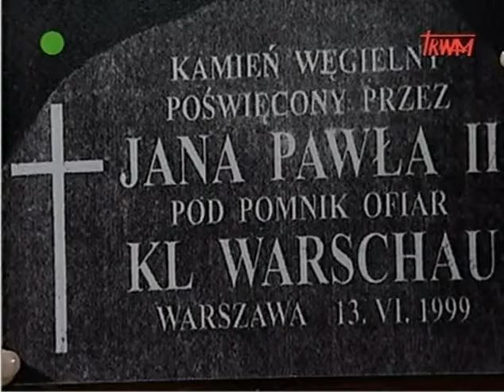Rozmowy niedokończone (2/8) - Sąd nad pomnikiem KL Warschau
Rozmowy niedokończone - Sąd nad pomnikiem KL Warschau
gośćmi programu byli: sędzia Maria Trzcińska, prof. dr hab. Romuald Szeremietiew, inż. Jacek Suder, Tomasz Feliks Wójcik
program prowadził: o. Grzegorz Moj